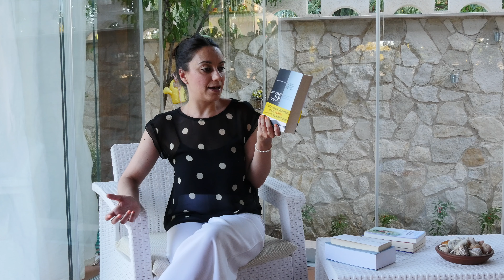📚 LIBROS en la MALETA – Español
¡Ya estoy de vacaciones! En este video os enseño los libros que me traje en la maleta. Vamos a echar un vistazo juntos a mis lecturas de este verano…